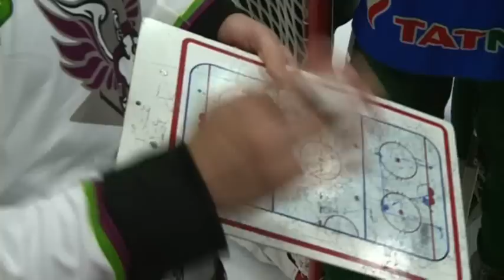Пресс-конференция Ильи Брызгалова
Полная версия пресс-конференции голкипера Ильи Брызгалова, который открыл свою школу вратарей в Казани.